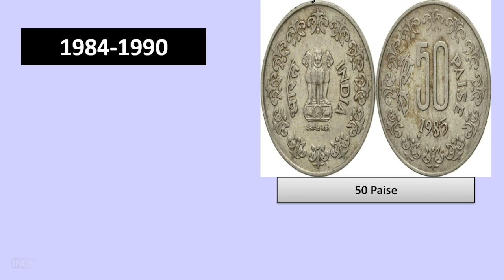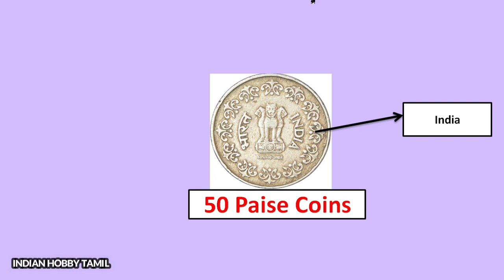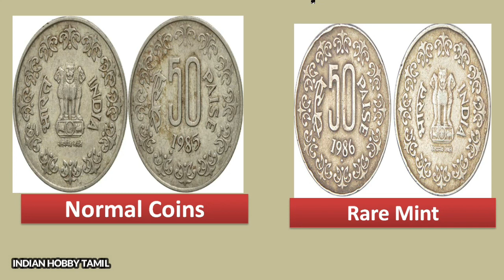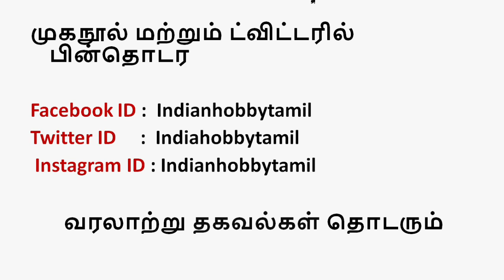High Value 50 Paise coin || 50 பைசா நாணயம் || Indian Hobby Tamil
50 Paise Copper nickel was released in 1984 , weight of the coin is 5 grams.